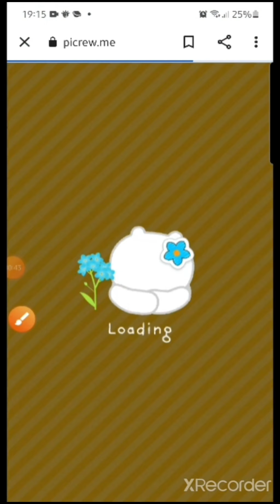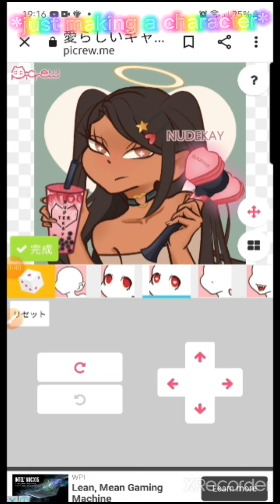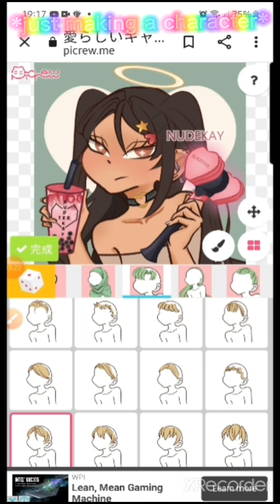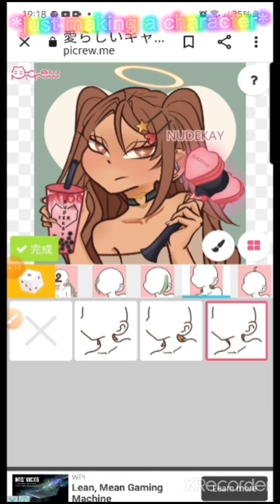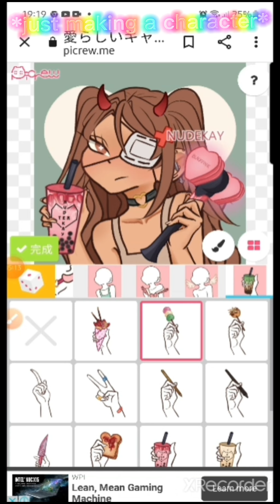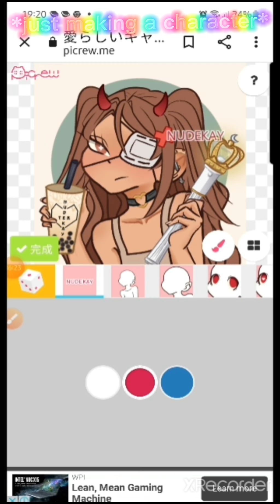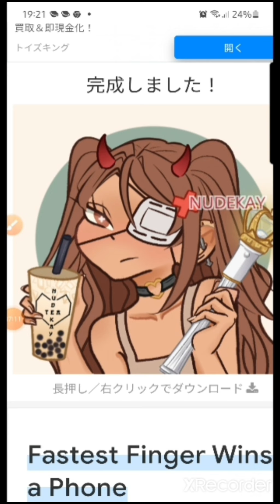how to make a aesthetic profile picture for youtube!